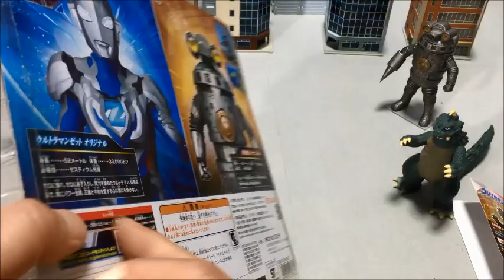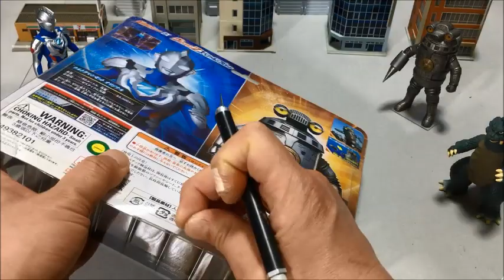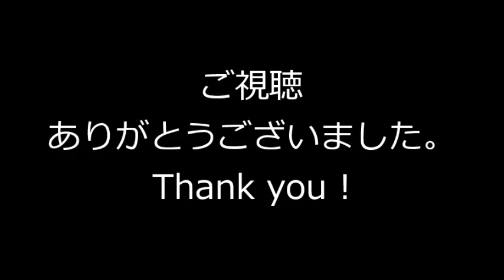ウルトラマンＺスペシャルソフビセット レビュー！◆Ultraman Z Special sofvi set review !◆ソフビ DXセブンガー DX Sevengerミニプラ硬芯鉄拳弾 コマ撮り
『ウルトラマンＺスペシャルソフビセット（バンダイ）』をコマ撮りレビュー！
セブンガー 硬芯鉄拳弾 発射Ver. ＆ ウルトラマンＺ「ご唱和ください！我の名を！」Ver.

This video is stop motion review of " Ultraman Z Special sofvi set (BANDAI) " .

検索用（ ウルトラヒーローシリーズ ウルトラマンＺ ウルトラマンZ ウルトラマンゼット DXセブンガー Ultra hero series DX Sevenger Ultraman Z UltramanZ Soft vinyl PVC ソフビ sofvi Figure Toy Figures Toys スーパーミニプラ SuperMiniPLA Super MiniPLA ＤＸセブンガー）